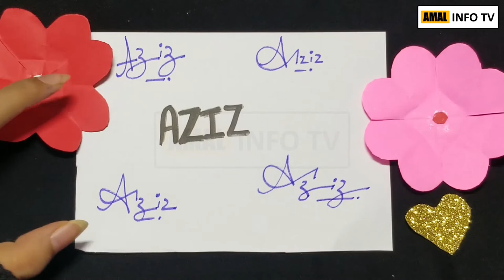Aziz Name Signature - Handwritten Signature Style for Aziz Name - Signatures By Amal Info TV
In this video, I will draw best, stylish, cool and amazing signatures for Aziz name. I will draw best stylish live signature for Aziz name.

"Learn how to draw or create handwritten best name signatures"

👉 Detail: In this video you will find all kind of details about how to draw best & amazing aziz name signatures,signature,signatures,signatures by amal info tv,signature style,signatures for names,best signature styles,best signature,best signatures,name signature,amazing signature,famous signatures,cool signatures,beautiful signatures,best signature for my name,best signature style,live signature,aziz name signature in english,aziz  ka signature,aziz name signature,aziz name status,aziz  signature,aziz name whatsapp status,aziz naam ka sign,aziz naam ka signature,signature for aziz ,aziz signature style,how to draw signature,how to create a signature,signature style of aziz name,signature style,handwritten signatures,aziz  sign,aziz  name sign,a name signature,how to draw best a signature,best signature styles,draw stylish signature,my live signature, my name signature,signatures for names,make an autograph,best signatures,design an autograph, or if you have any other query so you can ask in the comments section.

👉 This video is owned by Signatures By Amal Info TV.